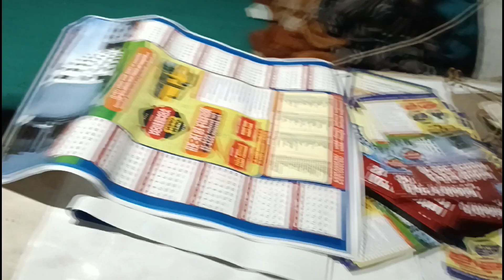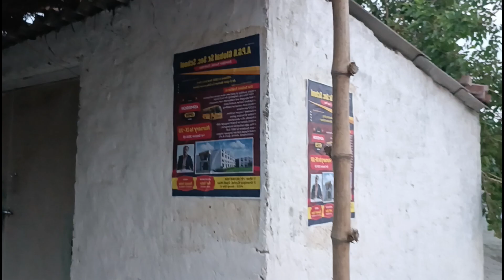शाम होते ही ये सब कैसे हुआ 😇